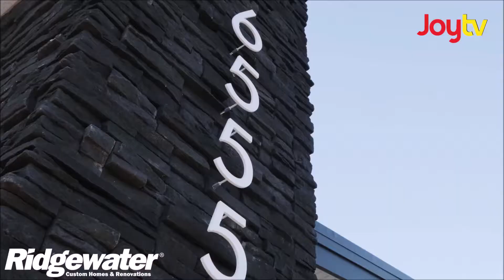Customer Review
What a Client has to say about Ridgewater Homes

We’re Experienced Professionals

Ridgewater Homes is a full-service Award-winning construction company. We embrace a client-centric approach, while delivering best in class construction and craftsmanship. With over 10 years of experience in the Lower Mainland, our work truly exceeds the expectation of any homeowner’s desires.

Ridgewater Homes sets itself apart from other builders through a commitment to uncompromising integrity, quality and value. When choosing Ridgewater Homes, you can rest assured that you are making a decision to invest in what will be one of the finest homes in your community.

Our commitment is to you – the client. Every renovation, addition and new build is unique and different, just as every client is. Our goal is to eliminate doubt and concerns and achieve satisfaction and happiness. When choosing Ridgewater Homes you not only receive the benefit of expertise but also the satisfaction of quality.

We have worked to build a strong reputation in the community as the ‘go-to’ home builder, but we could not have done that without the strong relationships we have built with local subcontractors in the community. These relationships have built our solid foundation on which we work off of. All of our subcontractors are vetted to ensure that they are properly insured and registered with WCB.

Our clients expect the craftsmanship that we deliver.  We pay special attention to the details of every project to ensure the complete satisfaction of each client. They’re delighted to find that our team is also friendly, respectful and clean. When choosing Ridgewater Homes, rest assured you are choosing a standard most people only dream of.

Great renovations start with a great contractor, that is why we are the #1 leader in renovations.  All this gives us an edge over our competition while validating us as the best. Ridgewater Homes is a symbol of integrity and being Quality Built.

Let’s Build Something Great!